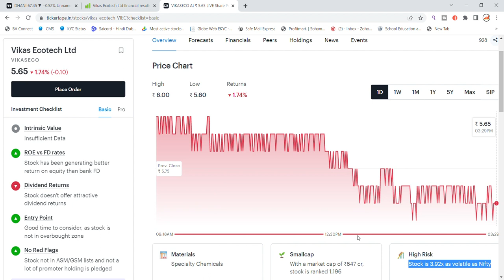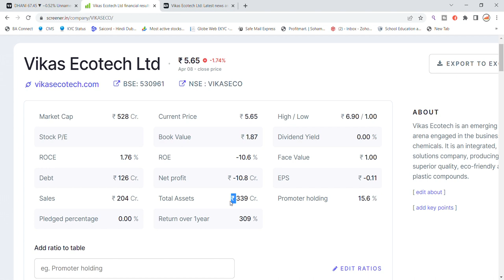Vikas Ecotech Share News | Vikas Ecotech Share Update | Vikas Ecotech Share Latest News Today